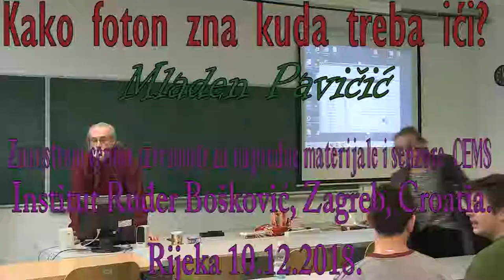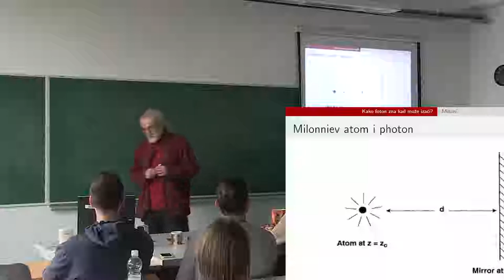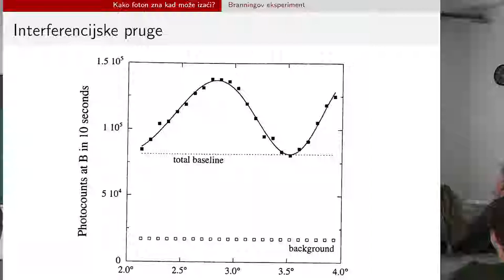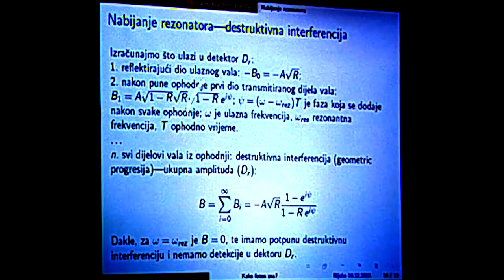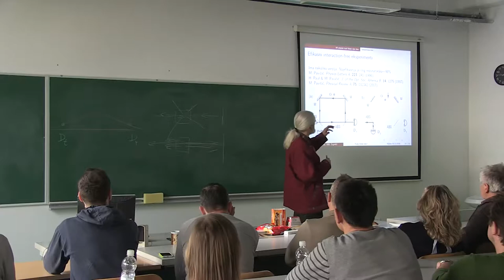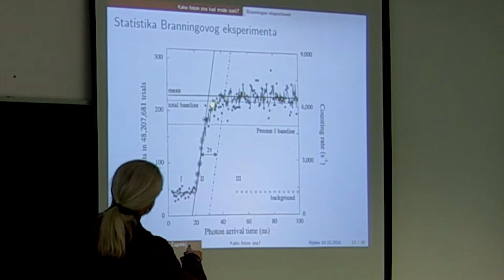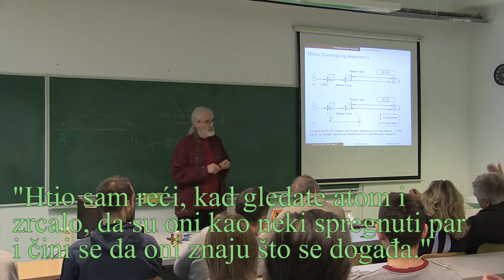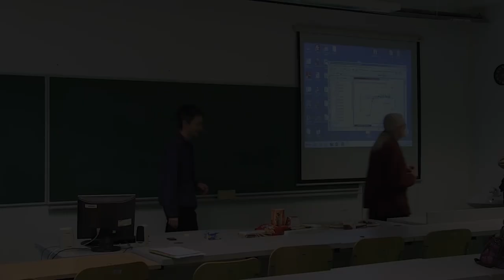Prof. Mladen Pavicic, Kako foton zna kuda treba ići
Pozvano predavanje "Kako foton zna kuda treba ići" + diskusija, na Odjelu za fiziku Sveučilišta u Rijeci, 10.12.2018. Predavač: Prof. Mladen Pavičić, Centar izvrsnosti za napredne materijale i senzore (CEMS), Istrazivačka jedinica Fotonika i kvantna optika, Institut Ruđer Bošković, Zagreb
U predavanju se diskutira Milonni-ev eksperiment s obzirom na predloženu realizaciju Mladena Pavičića i izvedenu realizaciju Davida Branninga, te se prezentira nova verzija eksperimenta koja se upravo realizira u Laboratoriju za nelinearnu i kvantnu optiku pod vodstvom prof. Marina Karuze.